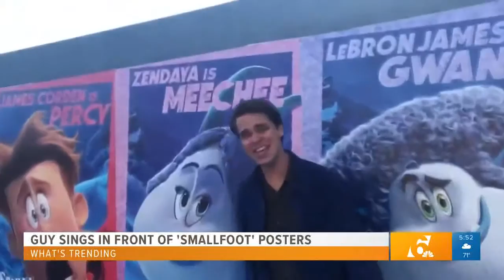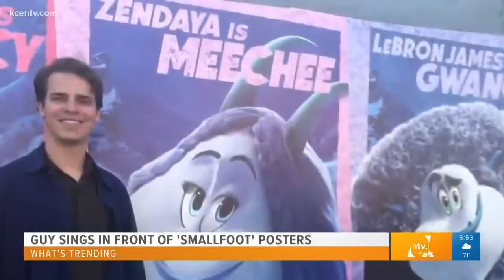What's Trending Sept. 24th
Two-headed snake in VA, Tiger Woods' historic comeback, guy sings in front of 'Smallfoot' posters.